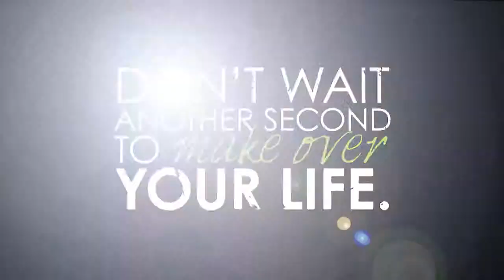The It Works Ultimate Makeover